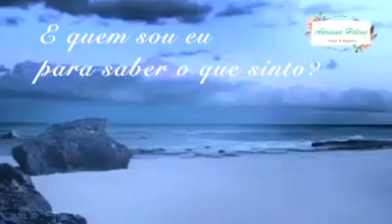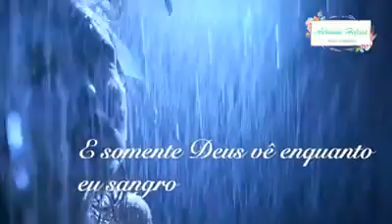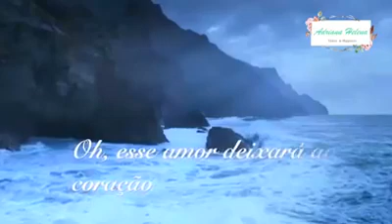AVANTASIA - WHAT KIND OF LOVE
Por DJ PIPI